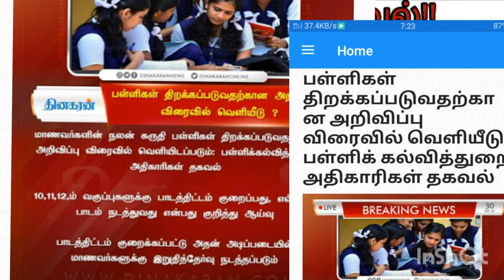Breaking:Tn reopen date பள்ளிகல்விதுறை அதிரடி தகவல்